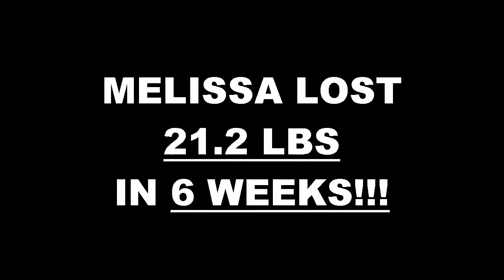Lake Forest Weight Loss Fitness 6 Week Challenge Results - Melissa Luna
We will now check the result of Melissa's 6 week weight loss challenge!